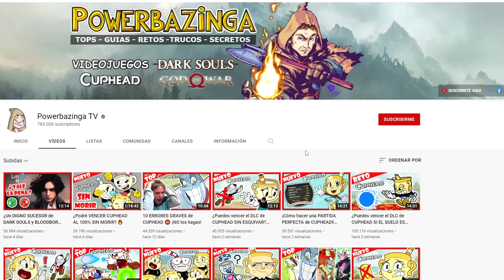15 JEFES OPCIONALES TAN DIFICILES que te harán llorar 😭 (SAGA SOULS)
Estos 15 jefes opcionales de la saga souls te harán llorar 😭 ¡SI ES QUE SON MAS DIFICILES QUE ALGUNOS JEFES FINALES!
En vídeo en español vemos un TOP 15 de bosses de la saga souls (Demon's Souls, Dark Souls, Dark Souls 2, Dark Souls 3, Bloodborne y Elden Ring), unos juegos de From Software con algunos de los mejores jefes más difíciles de la historia de los videojuegos.

Los jefes o bosses en los videojuegos son aquellos enemigos poderosos, que suelen estar al final de una fase. Hoy vengo a hablaros de los jefes finales más difíciles a los que me he enfrentado en la saga souls. Se trata de bosses que pueden desesperarte fácilmente y en los cuales necesitarás horas y horas de práctica para superarlos. Estos jefes son muy duros y el jugador deberá sufrirlos, más allá de la zona de confort y recompensa instantánea. Estamos ante los bosses más hardcore de todo lo hardcore. ¡Bienvenidos a este TOP personal de los 10 jefes más difíciles de la saga souls!

Si te has quedado con ganas de más, puedes ver también mi vídeo sobre la evolución de los bosses en la saga souls

Demon's Souls es un videojuego RPG en tercera persona creada por el estudio From Software exclusivamente para PlayStation 3. Con un mundo oscuro y una trama envolvente es el sucesor espiritual de King´s Field.

La historia de Dark Souls II no conecta directamente con la de Dark Souls, aunque ambos toman lugar en el mismo mundo. El protagonista se encuentra en Drangleic, una tierra anteriormente muy próspero que se ha caído en ruinas, para buscar una cura para su aflicción, la maldición de los No Muertos. Empieza en el Altar Encantado, un lugar custodiado por las ultimas Guardianas de Fuego, despues de decir tu nombre te recompensan con una Efigie Humana (notese que el jugador estaba en estado Hueco) luego se personaliza al protagonista y su viaje empieza.

Dark Souls III, es un juego desarrollado por From Software y sigue la estela de Dark Souls II. Fue anunciado el pasado 15 de Junio de 2015. El juego se desarrolla para el PS4, Xbox ONE, y PC por Namco Bandai Games. Se espera su lanzamiento para el 24 de marzo de 2016 en Japón y el 16 de abri de 2016 en el resto del mundo.

Bloodborne es un videojuego de rol de acción dirigido por Hidetaka Miyazaki, desarrollado por From Software y distribuido por Sony Computer Entertainment para la plataforma de PlayStation 4. El videojuego sigue las acciones del personaje del jugador, el Cazador, a través de la ciudad gótica ficticia de Yharnam, cuyos habitantes han sido afectados con una enfermedad de transmisión sanguínea anormal. Al despertar misteriosamente en Yharnam durante la noche de «La caza», el Cazador busca algo conocido solo como Paleblood por razones desconocidas.

En este análisis en español explico la evolución de los bosses de la saga souls (Demon's Souls, Dark Souls, Dark Souls 2, Dark Souls 3 y Bloodborne), unos juegos de From Software que algunos de los mejores jefes de la historia de los videojuegos.

Este vídeo pertenece a la serie "TOPs DE VIDEOJUEGOS", una serie que te puede gustar: